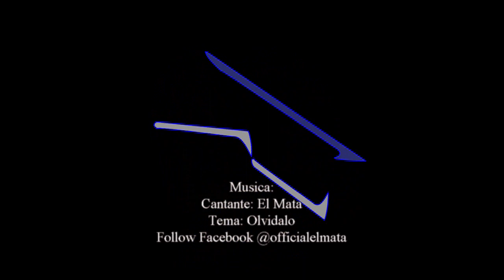Dolly mobile storage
DIY project. Dolly, mobile storage for metal folding chairs